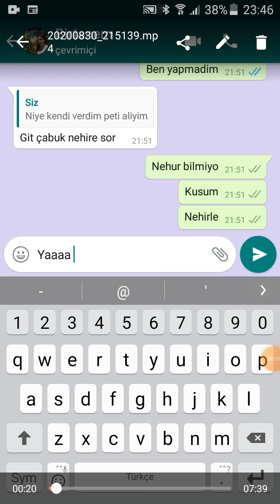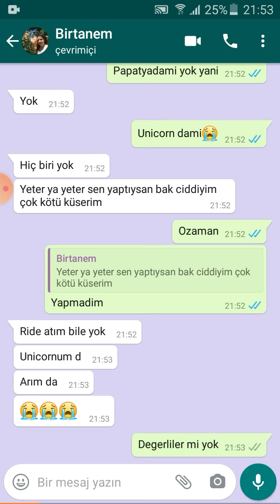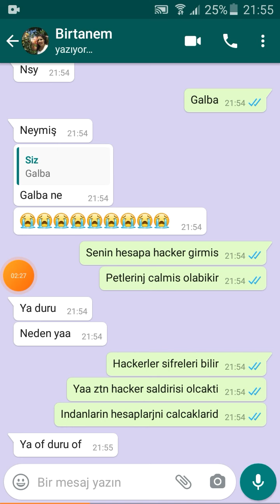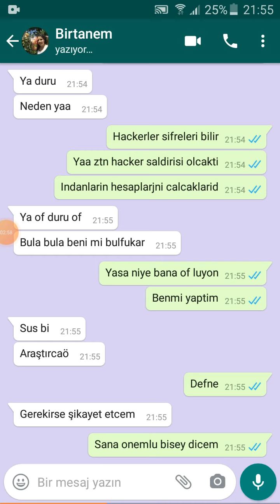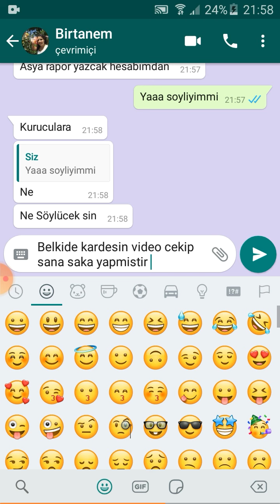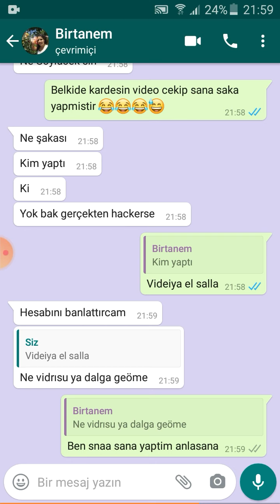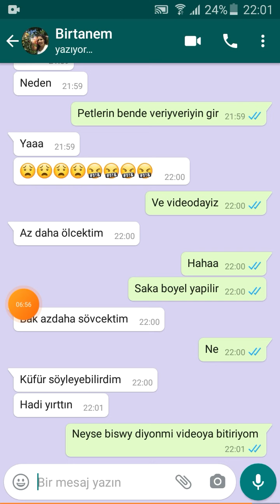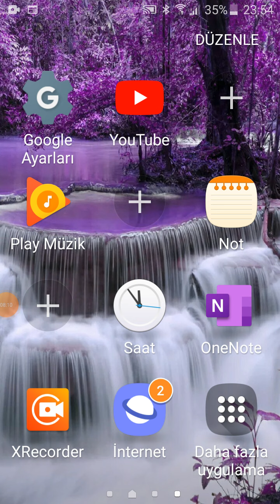Defneye Büyük Şaka